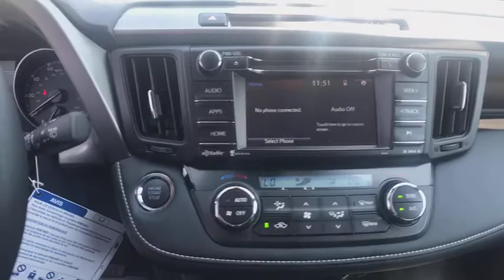2018 Toyota RAV4 Carson City, Reno, Northern Nevada, Dayton, Lake Tahoe, NV 60960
Super White New 2018 Toyota RAV4 available in Carson City, Nevada at Carson City Toyota. Servicing the Reno, Northern Nevada,  Dayton, Lake Tahoe, NV area.

The 2018 Toyota RAV4 deliver more fun with a powerful 176hp 4-cylinder engine for off-the-line thrills. Coupled with the Dual Variable Valve Timing with intelligence technology, the RAV4 is a smart, spirited choice. More room means more space for gear and friends. You can quickly reconfigure the rear seats into a 60/40 split and fold the second-row seats down to create a wide, easily accessible load space with up to 73.4 cubic feet of capacity. RAV4 offers two available audio systems that incorporate navigations, so you can have the perfect soundtrack for all of your adventures. Travel safely with more peace of mind.
ADVENTURE PACKAGE  -inc: door scuff plate  Black Automatic High Beam Headlamps  All-Weather Mats  2 Rear 120V/100W Power Outlets,COLD WEATHER PACKAGE  -inc: Driver & Front Passenger Heated Seats  Leather Heated Steering Wheel  Wiper/Windshield Deicer,POWER PLUS EXTRA VALUE PACKAGE  -inc: Roof Rails  Radio: Entune Display Audio  6 speakers  6.1 touch-screen display w/integrated backup camera display  AM/FM CD player  MP3/WMA playback  auxiliary audio jack  USB 2.0 port w/iPod connectivity  advanced voice recognition  hands-free phone capability  phone book access and music streaming w/Bluetooth  Connected Navigation  Entune multimedia bundle w/SiriusXM All Satellite Radio w/3-month complimentary trial  HD Radio  HD traffic and weather in major metro areas  Scout GPS link and Siri Eyes Free  Blind Spot Monitor  rear cross traffic alert and lane change assist  Height-Adjustable Power Liftgate  jam protection  Smart Key System With panic alarm  Rear Backup Camera w/Monitor,MUD GUARDS,All Wheel Drive,Power Steering,ABS,4-Wheel Disc Brakes,Brake Assist,Aluminum Wheels,Tires - Front Performance,Tires - Rear Performance,Temporary Spare Tire,Sun/Moonroof,Generic Sun/Moonroof,Heated Mirrors,Power Mirror(s),Integrated Turn Signal Mirrors,Rear Defrost,Privacy Glass,Intermittent Wipers,Variable Speed Intermittent Wipers,Rear Spoiler,Power Door Locks,Luggage Rack,Fog Lamps,Daytime Running Lights,Automatic Headlights,AM/FM Stereo,CD Player,MP3 Player,Bluetooth Connection,Back-Up Camera,Auxiliary Audio Input,Steering Wheel Audio Controls,Pass-Through Rear Seat,Bucket Seats,Rear Bench Seat,Adjustable Steering Wheel,Trip Computer,Power Window